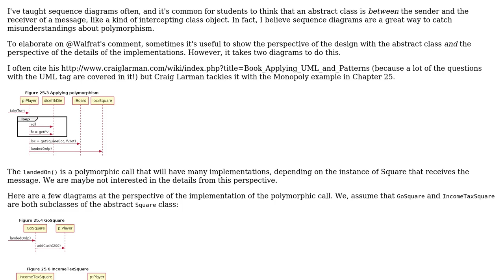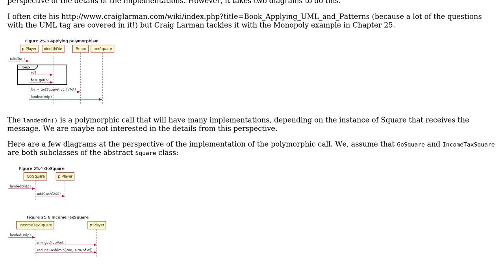Sequence diagram for Abstract and Derived class (2 Solutions!!)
Sequence diagram for Abstract and Derived class

With thanks & praise to God, and with thanks to the many people who have made this project possible! | Content (except music & images) licensed under CC BY-SA | Music | Images & others | With thanks to user meAbab user Fuhrmanator user Christophe and the Stack Exchange Network Trademarks are property of their respective owners. You are responsible for your own actions.